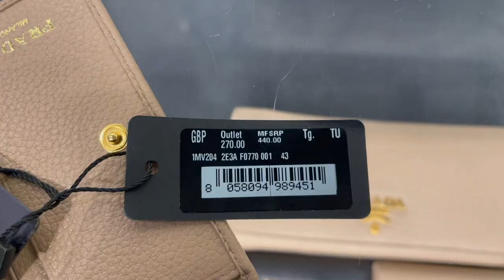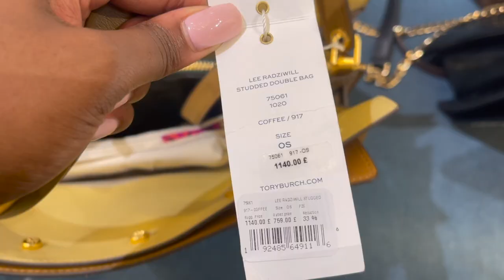BICESTER VILLAGE VLOG 2021 | PRADA, BURBERRY, OFF WHITE, STUART WEITZMAN, COACH, ALL SAINTS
Bonus upload this week as I went to Bicester Village and wanted to share my experience if you are thinking of heading down there during Black Friday / Cyber Week.

I went on a Monday and arrived about mid morning and it was already WAY busier than it was when I visited around 5/6 weeks ago. By 12 there were queues at all the big designers (Prada, Gucci, YSL, Bottega, Fendi), and the queues just got longer during the day. They were using a digital queueing system which wasn't too bad, but the wait times were sometimes over an hour for some stores. I would recommend going when it opens and heading to your "must visit" stores first.

In terms of deals, there was nothing to really shout about in my opinion. Some stores did have an additional 20-30% off the outlet price but sometimes this came with a buy X amount and get X amount off type of thing (e.g. spend more save more).

The high end designers (that I visited) obviously didn't have any additional discounts, at least on any of the more popular items. Smaller and contemporary designers had some discounts going but I didn't see any HUGE savings.

All in all if you definitely want to go, be sure to plan your trip ahead of time OR if you can wait I would suggest visiting after the "cyber week" period as you'll still be saving on the rrp anyway and it will be a more peaceful experience!

WOW that was an essay...